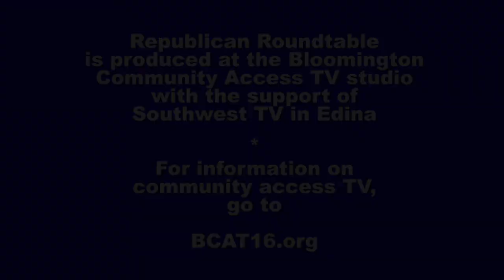Bryan Strawser, Chairman of Minnesota Gun Owners Caucus - August 2019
In the wake of yet another mass-shooting tragedy, Bryan Strawser looks past the emotionalism of the moment to examine causes of violence and solutions that are effective beyond wishful thinking.  He discusses the importance of due process in the law, the dangers of current red-flag-law proposals, and the manipulation of data that skews and overstates the statistics on shootings.